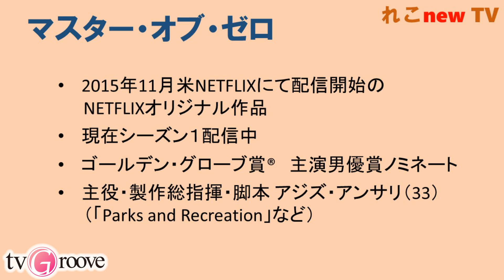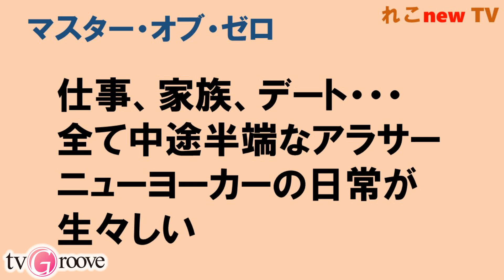「マスター・オブ・ゼロ」をご紹介！【れこnewTV】 第7回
NETFLIX‎で配信中、話題の海外ドラマ、「マスター・オブ・ゼロ」（原題： Master of None）をご紹介！

新番組シリーズ「れこnewTV」では、Netflix、Hulu、Amazonプライムビデオなどで配信される最新の海外ドラマを紹介していきます。

この度、あらたにTVグルーヴに編集部員として加入したくぼたみか が、TVグルーヴ編集長 清水裕一とともに、オススメのドラマをどしどし紹介していきます！！

MC: くぼたみか（TVグルーヴ）　清水裕一（TVグルーヴ）

☆「れこnewTV」全エピソードはこちらでご覧になれます⇒

☆「マスター・オブ・ゼロ」Netflixにて配信中！

■海外エンタメ＆セレブ情報サイト【TVグルーヴ】